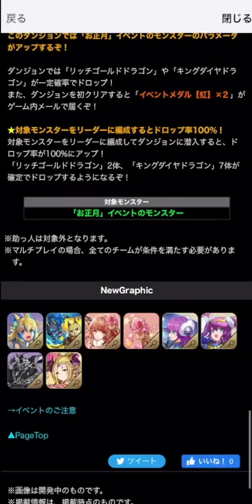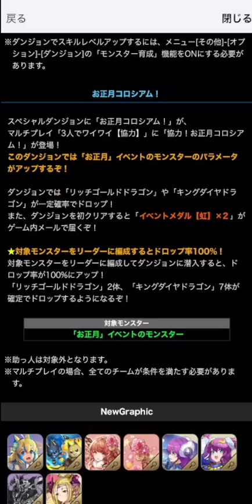お正月コロシアムでお年玉を大量ゲットしよう！シヴァドラ周回編成解説！【パズドラ】